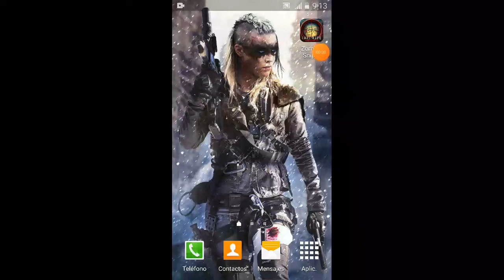Last Hope - Zombie Sniper 3D [gameplay]